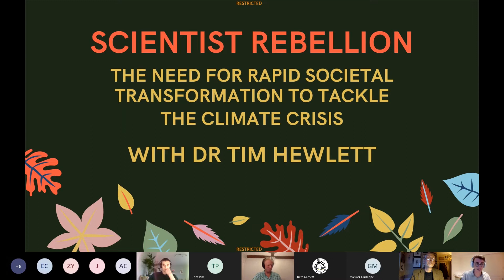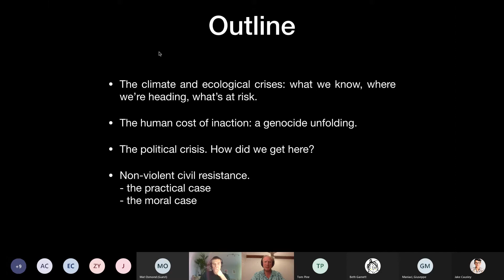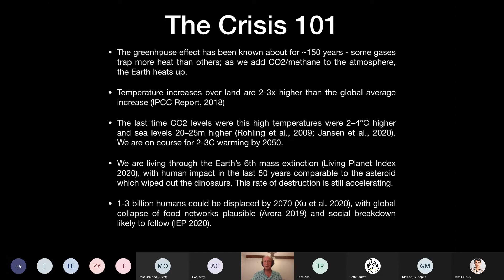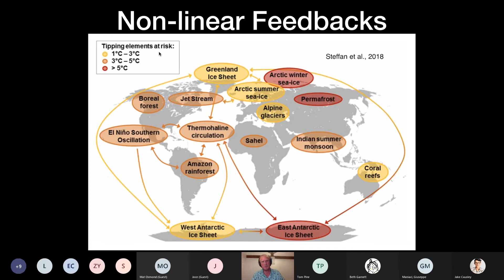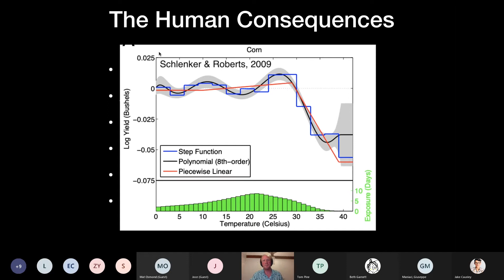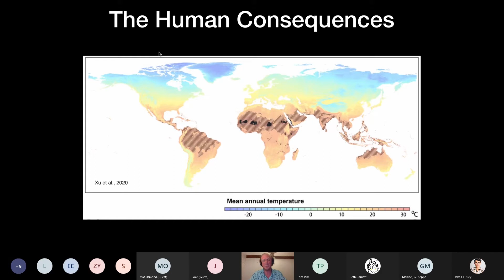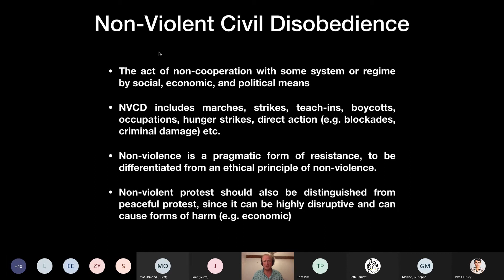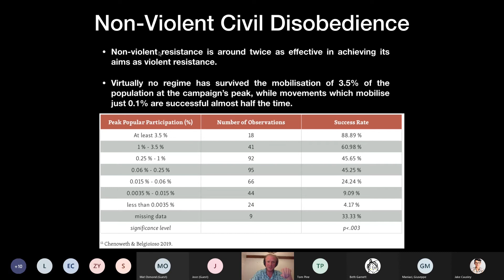The Climate Crisis and the Science of Resistance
The talk starts 5 minutes in.

Dr. Tim Hewlett describes some of the threats humanity faces due to climate breakdown: ecological collapse, drought, starvation, inundation by rising seas, mass displacement and social collapse.

He then describes some of the political causes behind these crises, and how scientists and the public can and must resist. What is non-violent civild disobedience? How and why does it work?